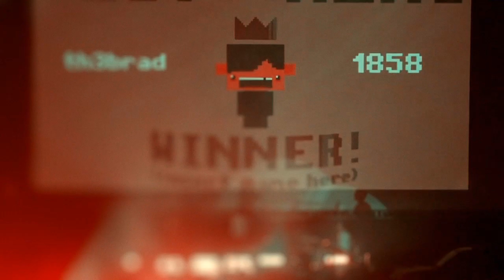7bit Hero • Promo (Official Video)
Hey, you! You're special. No, really! Everything you do is great. 7bit Hero believes that all of this is true. Its heart beats to this very rhythm.

7bit Hero was created by Hans van Vliet, a Brisbane-based electronic musician. Emerging from the demoscene, Hans has since established himself as a synth and beat craftsman who hand-draws his own waveforms. The music combines chiptune samples, old-school gaming, as well as live instruments to create an aural pop feast that presses all the right buttons.

A game and motion designer by day, Hans recently developed 'Penny Time', a rhythm skateboarding game for iPhone, iPod and iPad. Hans also wrote the soundtrack, attracting comparisons to the likes of The Go! Team, Gotye, and Foster the People. Releasing two critically acclaimed albums as moody pop act Hunz, Hans' two passions have collided, creating a 7bit Hero—a project combining his love of music with his love of digital art.

7bit Hero is a bit-pop band that uses video games, audience interaction and visuals working together in a unique new way. 7bit Hero turns your smart phone into a joystick that allows you to control a character in the multi-player game that is projected behind the band. Your opponents are somewhere in the crowd around you, and the band is playing the soundtrack. This is sound and technology perfectly intertwined. It is simple, and it's all for you!

Make sure your phone is charged, so you can join in on the action. You're about to witness the start of something very special.

7bit Hero is made complete by drummer Richie Young, bassist Phil Evans, coder Daniel Krenn, visual artist Jaymis Loveday, sound production Scott Mullane and you!

7bit Hero: where music and video games meet and high-five.